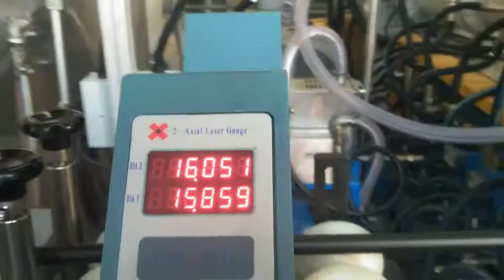Çelik tel sarma hidrolik boru üretim hattı -whatsapp:8613967618405